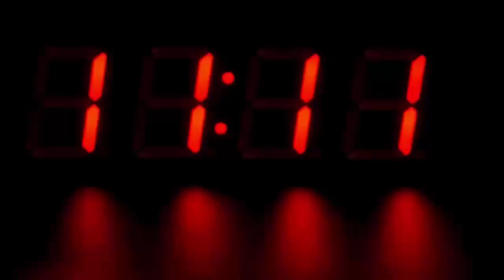लोगों से लिफ्ट मांगती थी महिला, फिर करती थी ऐसा कांड, देखके होश उड़ जायेंगे आपके भी...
Police station Phase 3 police arrested five members for exposing a gang who looted people by giving them a lift in a car. One woman is also among the captured crooks. Police have recovered 11 robbery mobile phones, a gold chain, a desi tamancha, an air gun, two knives and a car from them.
Police arrests Ankush son Sunil Kumar, Akash Kohli son Chandrapal Kohli, Ranjan Sarkar alias Prince son Shankar Sarkar, Rahul Kumar son Pooran Singh are vicious robbers who robbed people by giving them a lift in a car. His gang included Sapna aka Savita daughter Pritam Singh. He is also arrested by the police. The arrested Sapna aka Savita used to sit in the car, due to which the passers-by easily got caught in their trap.

DCP Noida Central Harish Chandra said that the police station Phase 3 police were constantly getting complaints that some people were riding in a car and used to rob people in a deserted area in the name of giving lift. On Friday morning, on the basis of information, the police arrested five robbers of the robbery gang by giving them a lift in the car. The gang also includes four men and a woman.